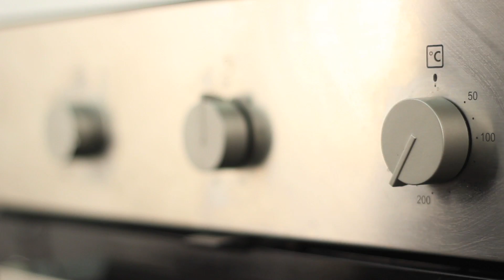Recette de la moussaka avec Maria - CuisineAZ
Aujourd'hui, Cuisine AZ vous propose une recette typiquement grecque : la moussaka.
Cette recette mettra la dose de soleil nécessaire dans votre assiette avec les saveurs d'aubergines, de tomates, de féta et de viande hâchée.
Petit + : nous sommes accompagnés pour cette recette de Maria, véritable grecque qui nous propose la recette de son enfance.

Présentation : Robin
Réalisation : Manon Maes
Montage : Zélie Beout